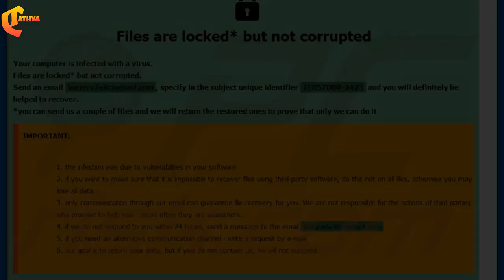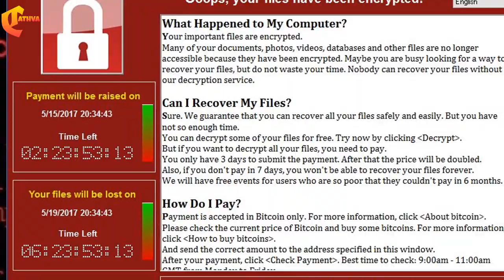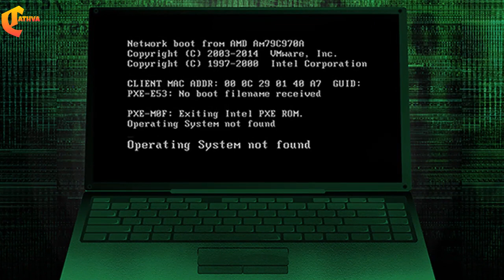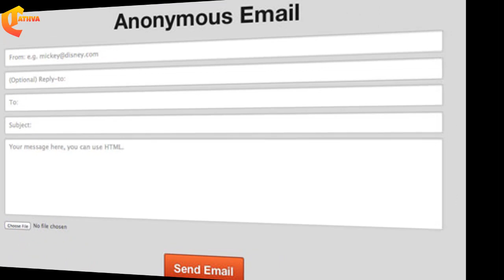Ransomware -The Most Dangerous Virus | ಕನ್ನಡದಲ್ಲಿ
Ever wondered what all the ransomware fuss is about? You've heard about it at the office or read about it in the news. Maybe you've got a pop-up on your computer screen right now warning of a ransomware infection. Well, if you’re curious to learn all there is to know about ransomware, you’ve come to the right place. We'll tell you about ransomware’s different forms, how you get it, where it came from, who it targets, and what to do to protect against it.

Ransom malware, or ransomware, is a type of malware that prevents users from accessing their system or personal files and demands a ransom payment in order to regain access. The earliest variants of ransomware were developed in the late 1980s, and payment was to be sent via snail mail. Today, ransomware authors order that payment be sent via cryptocurrency or credit card.